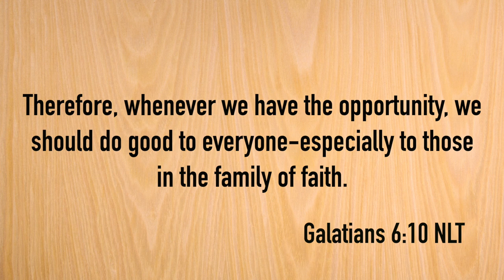Thanksgiving 2019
HAPPY THANKSGIVING friends and family!! God is so good! I really didn't think that I would get this video out in time, but where there is a will there is a way! And with God by your side any and everything is possible! I'm so grateful to him and the vision for this channel that he has placed on my heart. May you all be blessed by this video and you give thanks for all Jesus has done for you in your life. Please enjoy and have a blessed life.
                                                                                -Nerika

Sandra is hosting Thanksgiving this year and it's going to be a big task. Who will step up and help pull Thanksgiving together?